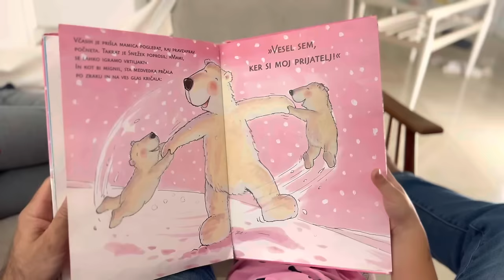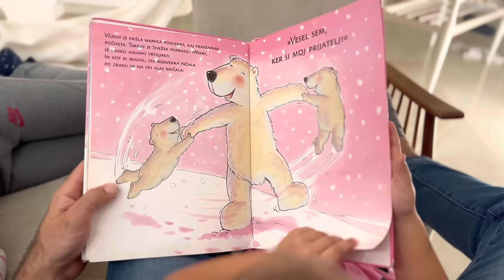Lidlova Vitalnica: Zimski večer brez zaslonov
Kako zamotiti otroke brez televizije? 😮 Anže je pripravil nekaj idej, kako lahko z družino preživiš kvaliteten čas. In ja, vse to brez televizije! 📺

00:00 Uvod
00:17 Priprava ognja in krompirja
00:46 Peka hrenovk
01:07 Sprehod s svetilkami
01:29 Družabne igre
02:51 Branje knjig
03:06 Zaključek
03:22 End screen